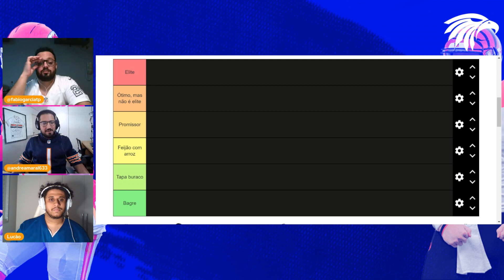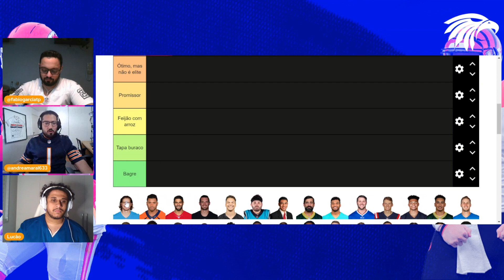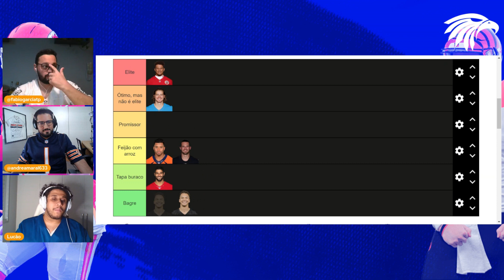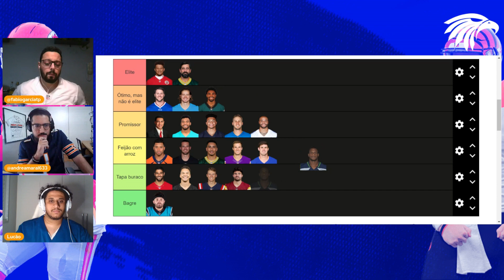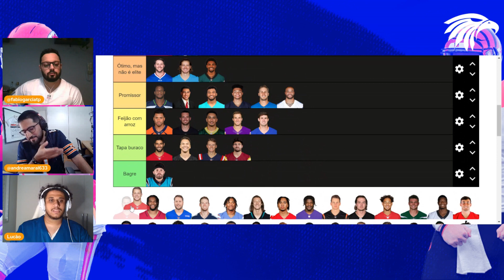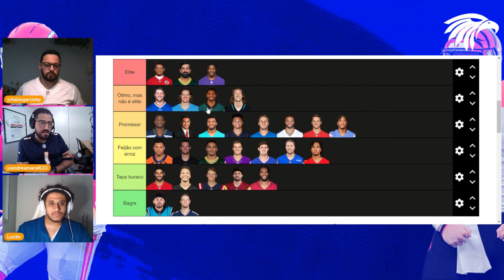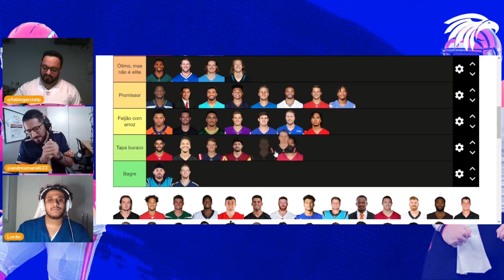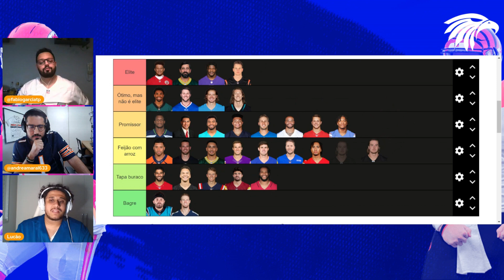Tier List: Quarterbacks da NFL em 2023 (melhores e piores)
Nossa equipe dividiu em prateleiras os 32 quarterbacks titulares das franquias da NFL. Qual seria a sua TierList para eles? Mudaria algo? Manda aqui nos comentários!

Com: André Amaral, Fabio Garcia e Lucas Oliveira
Edição: Lola Produções

Já se inscreveu aqui no canal? Não? ENTÃO SE INSCREVE AGORA!